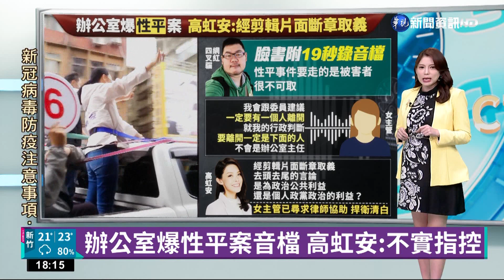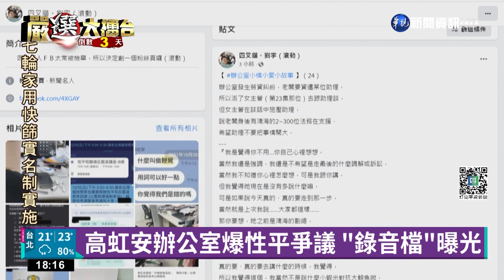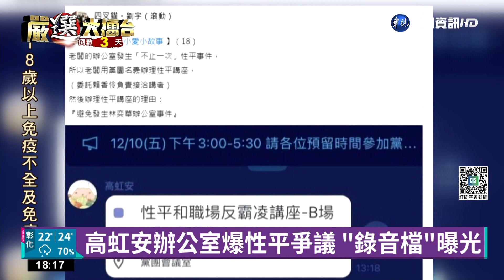辦公室爆性平案音檔 高虹安:不實指控｜華視新聞 20221123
民眾黨新竹市長候選人高虹安，在立法院辦公室的大小事近來不斷遭網路名人四叉貓放上個人臉書。今(23)日四叉貓提供一段據稱是高虹安前助理的錄音檔，一名女主管因為發生性平爭議，在協調會中暗示被害人離職。高虹安強調這是不實的臆測，不要操作言論帶風向。律師則表示，面對類似爭議應該以事實認定誰該離職、誰該留任，而非權勢高低，身為主管如果沒有作為，也違反了性別平等工作法。